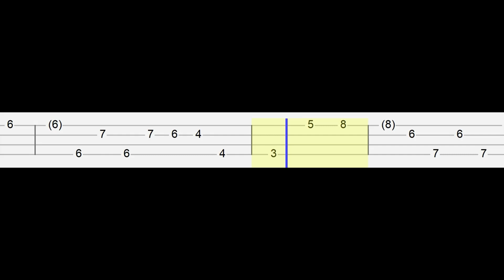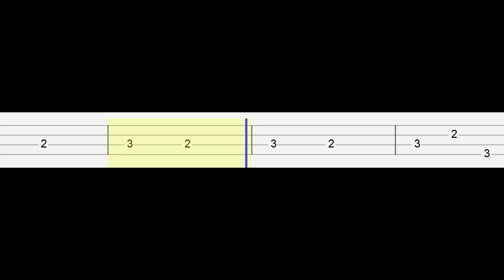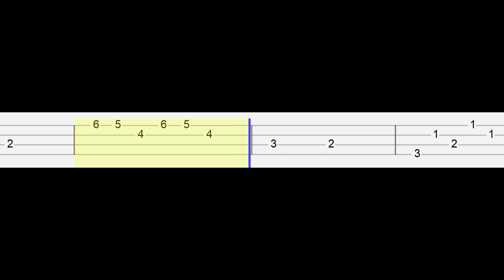DOORS FLOOR 2 OST - Final Hide (Easy Ukulele Tabs Tutorial)